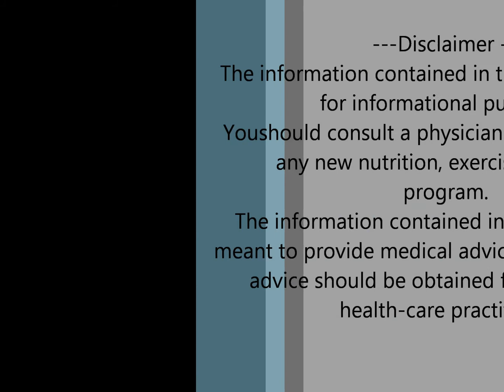EZ Bar Curl 21's.wmv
21's are an awesome way to crank up the intensity. Complete the bottom portion of the movement for 7 reps, the top of the movement for 7 reps and then the full range of motion for 21.
Make sure to keep your elbows locked to your ribs and do not swing the weight. As always, use a weight that you can handle with strict form!